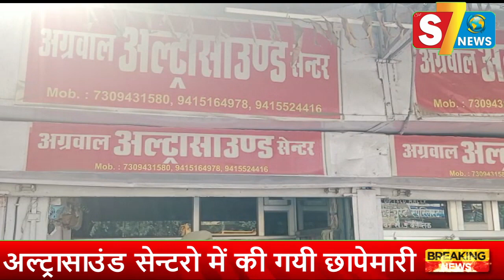अल्ट्रासाउंड सेन्टरो में ज़िला प्रशासन और स्वास्थ्य विभाग की टीम ने की छापेमारी